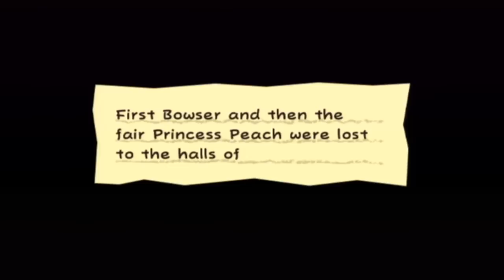Let's Play Super Paper Mario - Part 74: Mirrors and Puzzles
Welcome to my Let's Play on Super Paper Mario!